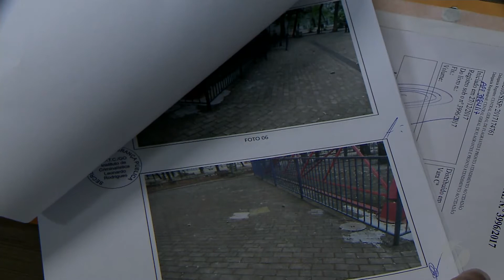JSD (12/01/18) - Laudo aponta irregularidades em brinquedos do Mutirama